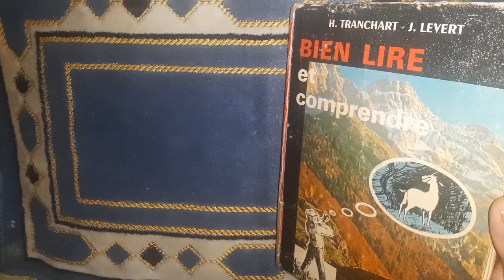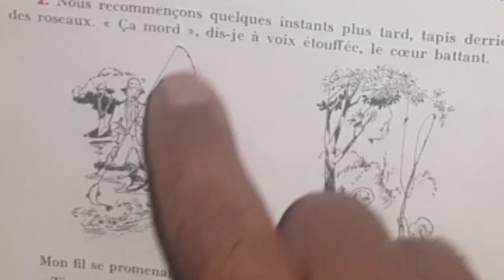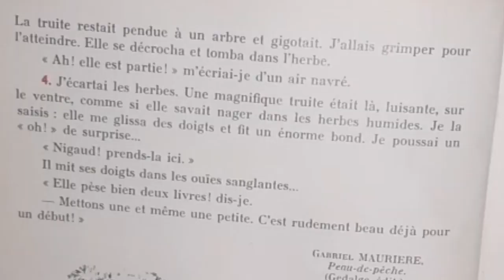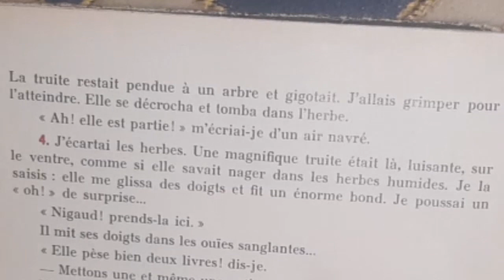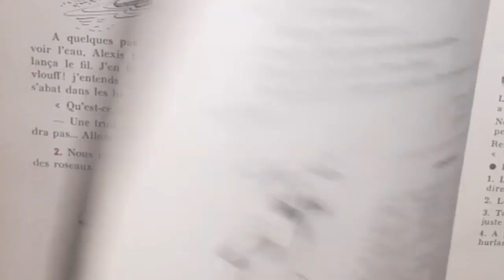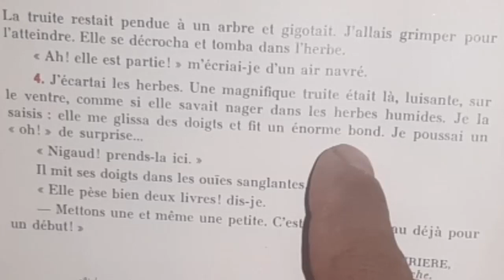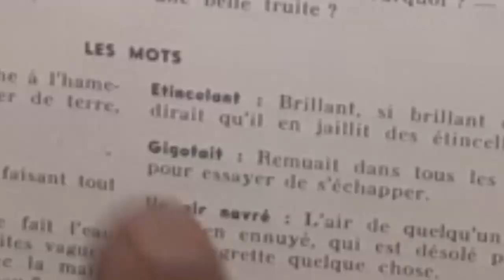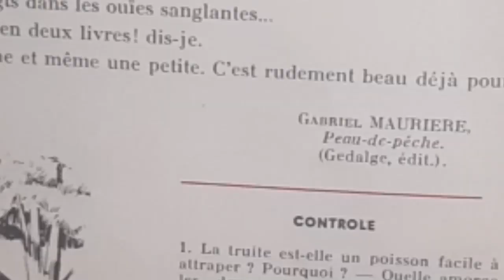Bien lire et comprendre. Les débuts d'un jeune pêcheur 2/2